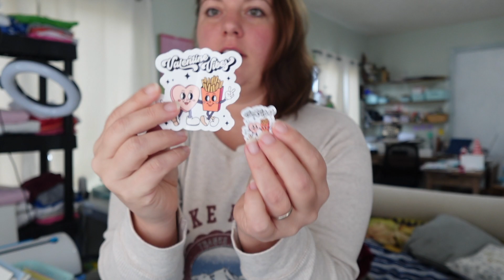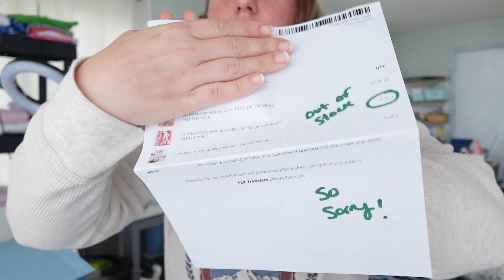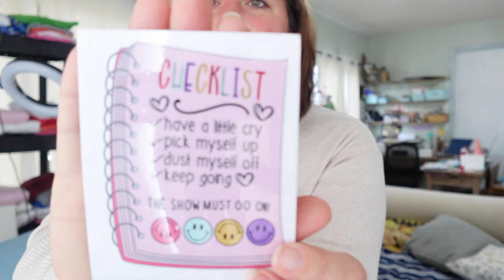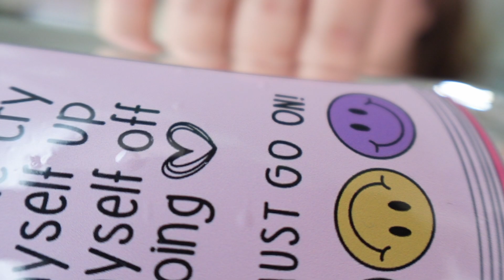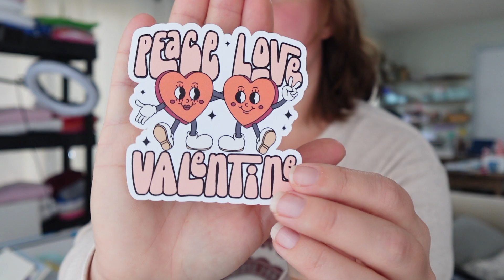Late Vlogmas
Christmas vacation has been insanely busy, and I haven't had time to edit and upload my final Vlogmas video until now! 🤣
I've started diving into products for my Valentine's launch, and have my first issue with ordering from a wholesale company. Just another day in Small Business!!

I hope you all had a wonderful Christmas! Thanks for being patient with me. See you in the New Year!

I have a page called Outfolded, but the link never works on here.

Thank you from the bottom of my heart for all of your support this year. I love you all so much, and am truly grateful to be on this journey with you!